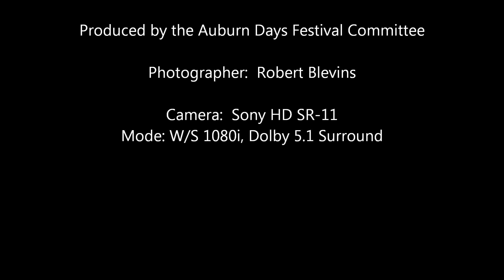Auburn Days Buddy Holly Music 2014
A Buddy Holly tribute artist performs three songs at the Auburn Days Festival for 2014. The festival is held each year on the second weekend of August. Filmed by Robert Blevins of Adventure Books of Seattle in Auburn, WA USA.